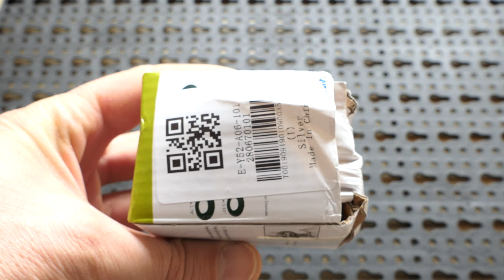GEARBEST - Hair Anti-clogging Drain Strainer - SILVER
Stainless steel strainer, zinc-alloy top cover, indeed a very nice advertisement for this item. But in reality, it is all made of plastic painted in silver. The only piece of metal in this item is the tiny screw holding the two parts together. That.s all the metal, literally. No wonder it keeps breaking like other reviewers have reported. It does have multiple rings to fit a number of different tub drains. One of them fit mine perfectly and the strainer lowered to the desired height. But we will have to be very careful not to step on this accidentally, it doesn.t feel like it could support even one wrong step, as I would have expected a metal strainer to be able to do. With a smaller price and fewer lies, this would have been a nice buy.

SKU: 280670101